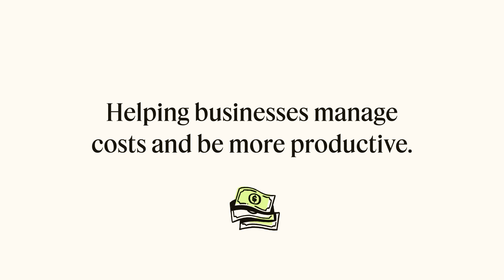Tymeshift seamless workforce management, now in Zendesk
@tymeshift was made for Zendesk. And now, Tymeshift is officially part of the Zendesk family. With AI-powered forecasting, automatic agent scheduling, and real-time reporting, you can create more seamless experiences for your support team and your customers, all within the Zendesk platform.